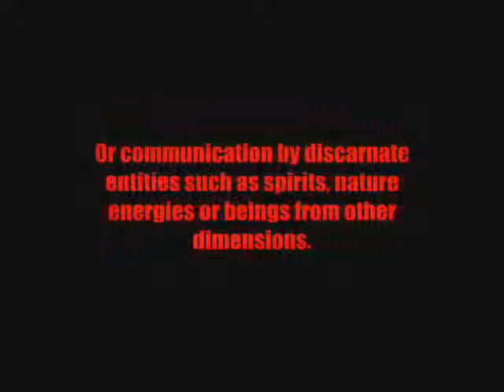EVP Captured During Podcast? - HorrorQuest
We caught what might be an EVP during one of our podcasts... What do you think?